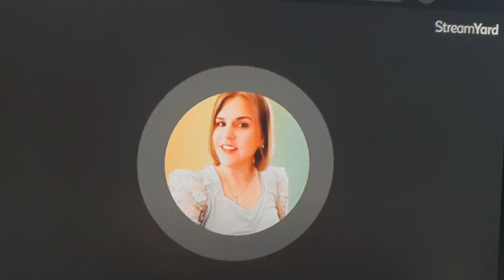EXPLAIN ME HOW THIS IS A JOB. GIVE A JOB DESCRIPTION PLEASE. I BEG YOU. SEE BELOW!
JOB DESCRIPTION:
- FOCUS ON ONE CREATOR AND THEIR CONTENT
-BECOME OBSESSED WITH THEM = 24/7 INFRONT OF THE COMPUTER (NEVER HAVE DELAY, MUST BE NOT LESS THAN 1 HOUR FROM THE TIME YOUR SUBJECT RELEASED VIDEO/NEWS ON COMMUNITY POST) THIS REGARDS ALSO NEWS OTHER CREATORS FIND ON YOUR SUBJECT.
-READ OUT THE COMMENTS IN YOUR SUBJECTS COMMUNITY POST (SOME PEOPLE NEED TO BE READ TO IN A CHILD TONE VOICE/KINDERGARDEN STYLE)
- ALWAYS SHOW DISGUST, AND HATE TOWARDS YOUR SUBJECT THAT YOU PLAN TO LIVE OFF/MAKE THEM YOUR CONTENT.
-DO NOT BOTHER TO LEARN TO EDIT MUCH OR MAKE YOUR OWN VIDEOS, BEING ORIGINAL, THIS IS A WASTE OF TIME.
-ALWAYS MAKE OTHER PEOPLE LOOK BAD (ADDICTION SHAMING)AND YOURSELF LIKE AN ANGEL, PERFECTION! MENTION AS MUCH AS POSSIBLE HOW GREAT AND SWEET YOU ARE!!! EVEN IF IT IS JUST 1 GOOD THING YOU ACHIEVED 6 YEARS AGO!!!...JUST KEEP ON REPEATING THAT IF YOU HAVE NOTHINHG ELSE TO SAY FOR YOURSELF/YOUR  LIFE. REPEAT REPEAT REPEAT!
-THE VOICE IS THE KEY!!! TAKE VOCAL LESSONS IF NEEDED.
- ALWAYS PUT IN AN AWKWARD GIGGLE...BECAUSE EVEN IF YOU ARE RANTING ABOUT 1 PERSON DAILY...YOU WILL STILL SEEM INNOCENT AND CUTE WITH THAT CONSTANT GIGGLE.